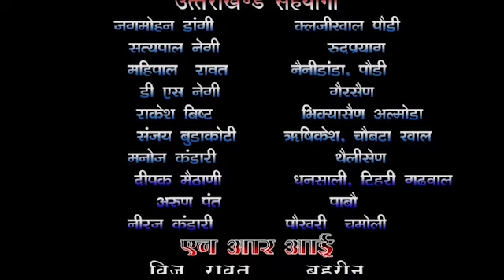नैनीडांडा के नौड़‍ियाखेत ग्राम सभा मे समस्‍याऐ लोग लगा रहे गुहार VOM के माध्‍यम से सुने जनप्रतिनिधी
नैनीडांडा विकास खण्‍ड से धरातल पर हमारे तुफान मेल कुलदीप रावत  के साथ  महिलापल रावत  गांव गांव मे जड पर जाकर ग्रामीणो की समस्‍या को जन जन तक पहूंचा रहे है नौकरी के साथ अपने विकास खण्‍ड मे जो सबसे पिछडा  है जो लोग कहते गांव मे लोग काम नही करना चाहते देखे कितना उलटा है लोग काम करना चाहते है खेती करना चाहते है पर मुलभूत सुविधा तो सरकार का काम है कुलदीप रावत की मेहनत रंग लाऐगी या राजनीति की भेट चढ जाएगी पर हमरा फर्ज है अपने क्षेत्र के लिए जितना हो सके करे देखे अपने अपने क्षेत्र से भी जुडे और आवाज उठाए एकजुट एकमुठ  जय उत्‍तराखण्‍ड चैनल को सबस्‍क्राईब करे शेयर करे अपनी प्रतिक्रिया अवश्‍य लिखे